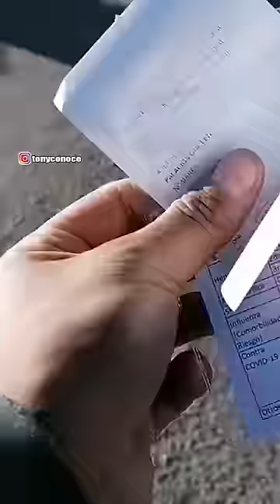No cruces la frontera Perú 🇵🇪 - Bolivia 🇧🇴 (Desaguadero) sin conocer este detalle